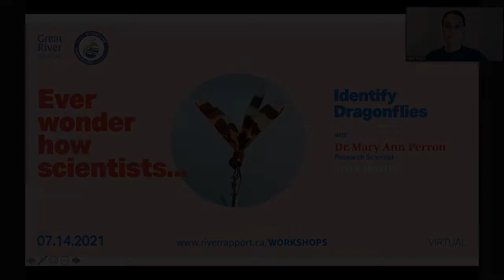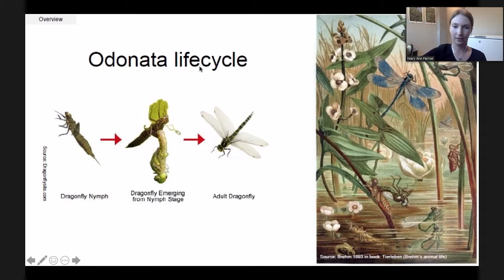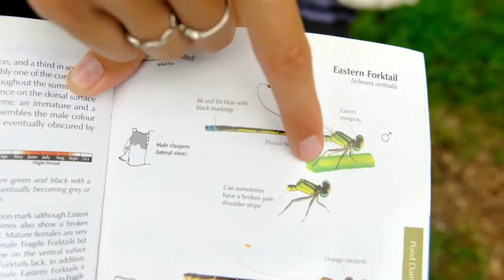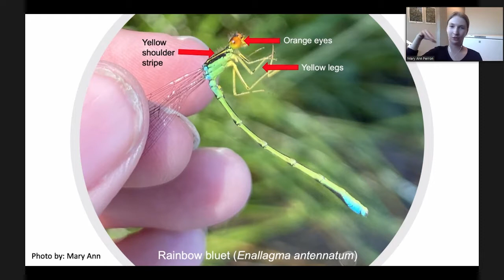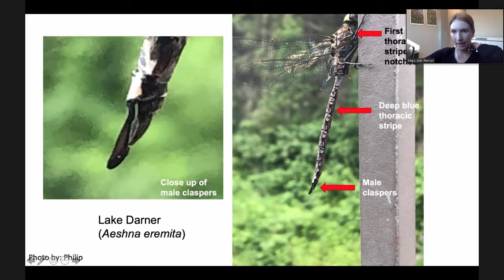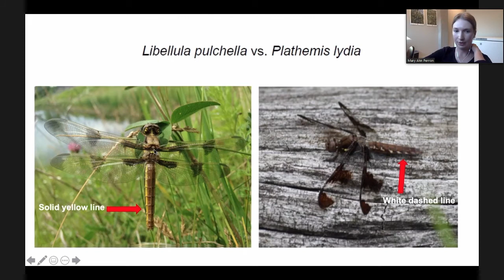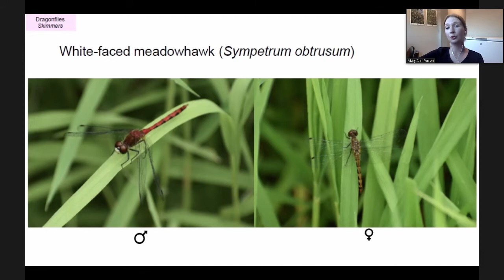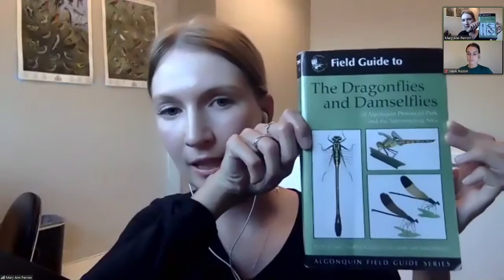Ever Wonder How Scientists Identify Dragonflies?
Do you have dragonfly photos in your camera roll you've always wanted to have identified? Questions about dragonfly habitats, catching and handling tips?
The Great River Rapport is excited to invite Dr. Mary Ann Perron to host a workshop on all things related to dragonflies!